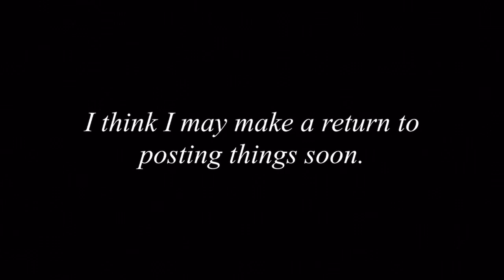What I’ve been doing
Some short clips of stuff i’ve been tinkering with.